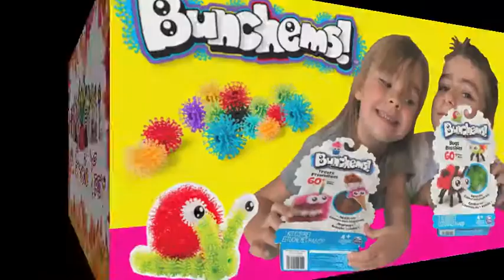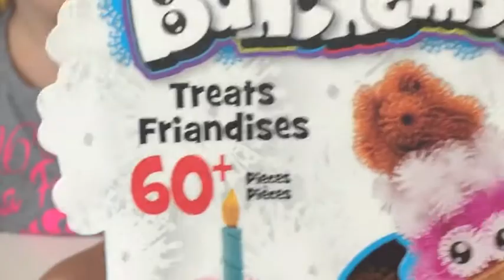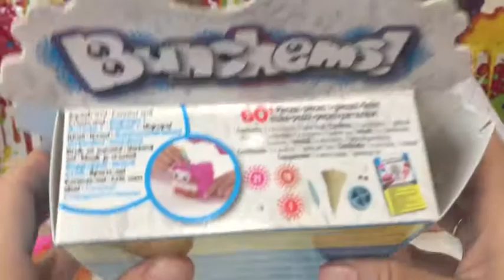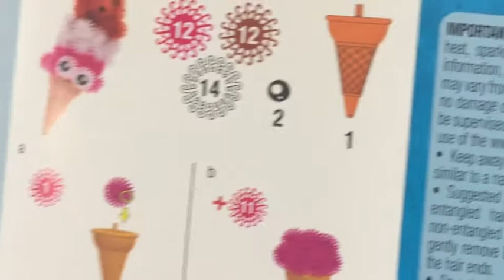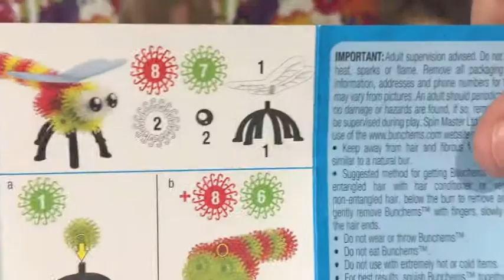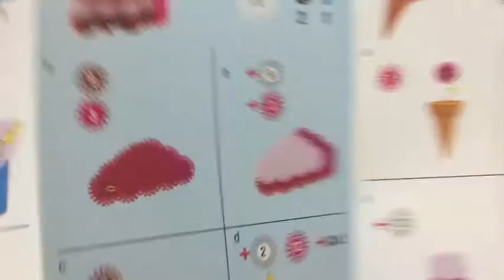(JOUET) Bunchems Bestioles et Friandises activité créative KID STUDIO TEST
Découvrez avec Corentin et Océane : Bunchems un jeu créatif amusant et très facile à utiliser.
Un jeu très simple qui se compose de petites boules "velcro" de toutes les couleurs et plein de petits accessoires pour réaliser plein de choses selon les plans ou avec un peu d'imagination !

Discover with Corentin and Oceane: Bunchems a fun creative play and very easy to use.
A simple game that consists of small balls "velcro" in all colors and full of small accessories to achieve many things as planned or with a little imagination!